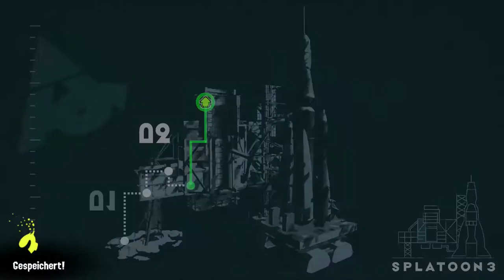Splatoon 3 - Sektor 7 - 02 - Raumfahrtzentrum Alterna (Hangar)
Level: 02
Sektor: 7